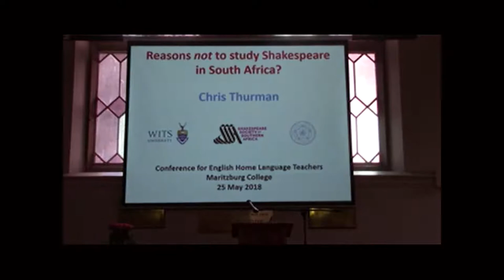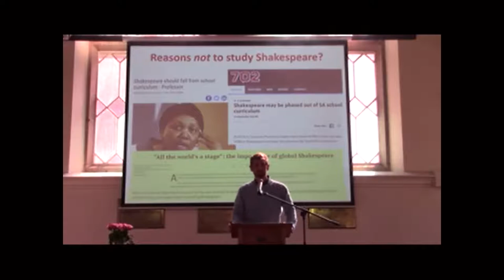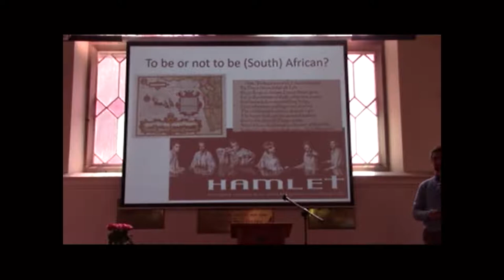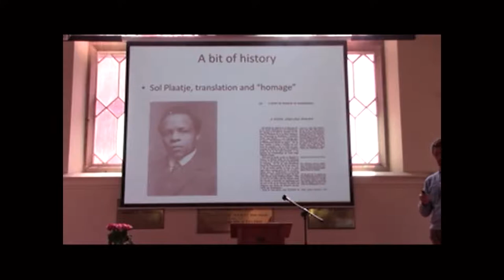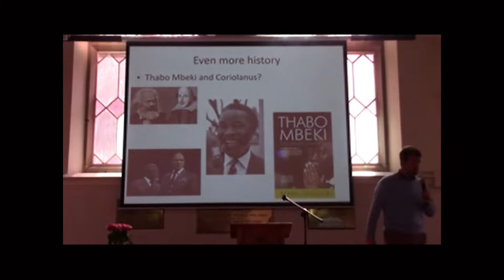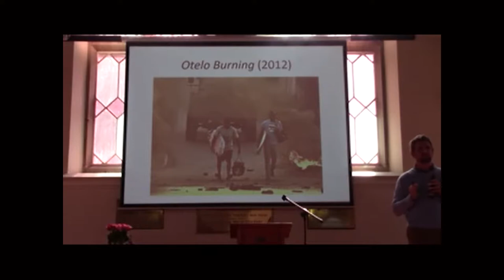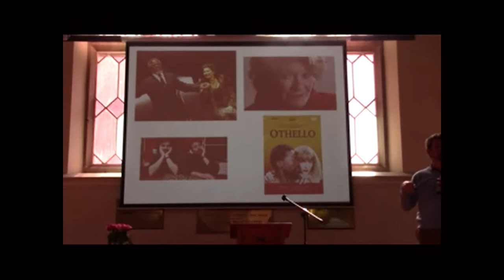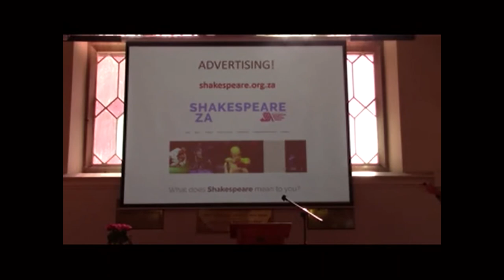Conference For English Home Language Teachers - Prof Chris Thurman (Keynote Address)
Reasons not to study Shakespeare in South Africa
Prof Chris Thurman Associate Professor and Head of Department: English (Wits)